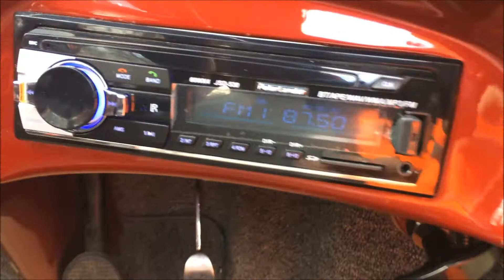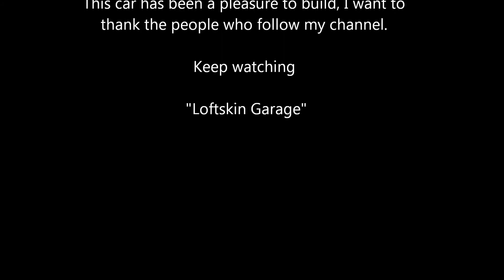Corbin Sparrow 2020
The corbin sparrow was limited to how far you could travel before you had to recharge the batteries. Now with a petrol engine "No restrictions"
this is a silverwinged sparrow.